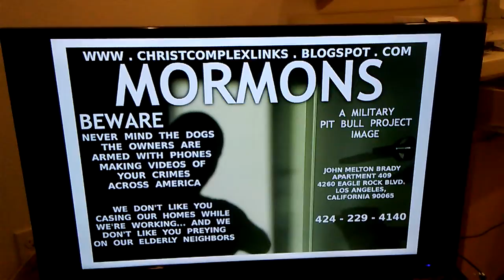PB RUSSELL THE HEART DOC GOES TO TENNESSEE IN THE '70s... THE 1970s... HE WAS JUST A BOY OF 50 BACK